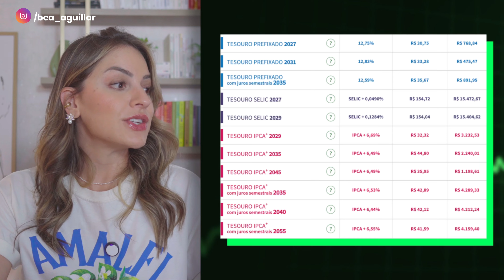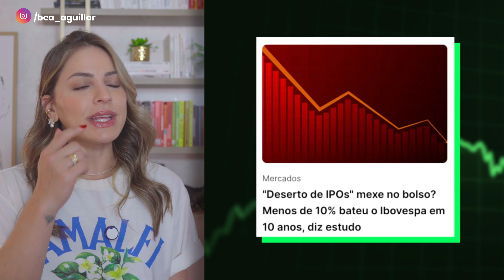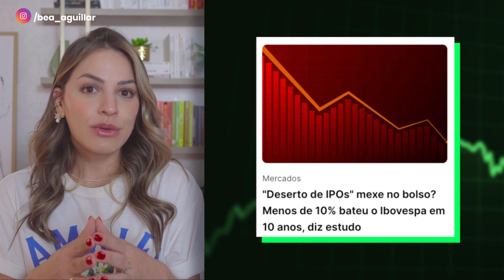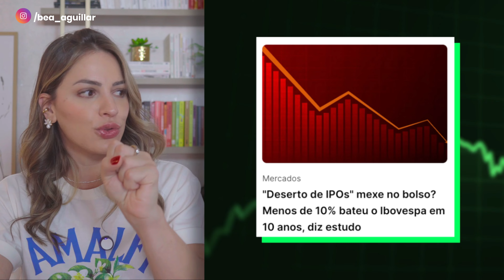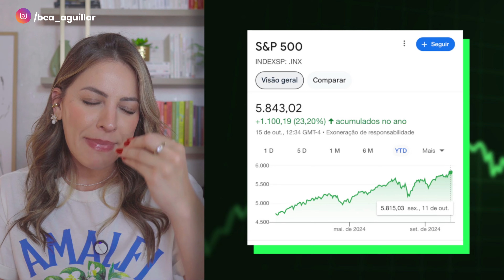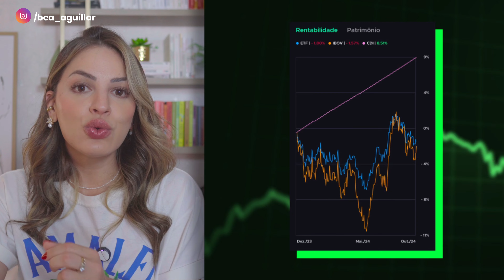SELIC EM 13%, DÓLAR EXPLODINDO E IBOVESPA PATINANDO I O que move o mercado e a Carteira PDB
Minutagem:
00:00 INTRODUÇÃO
00:53 DINHEIRO ESQUECIDO NO BANCO CENTRAL
02:44 TESOURO COM TAXAS RECORDES
05:15 MERCADO VÊ SELIC EM 13%
08:16 DESERTO DE IPOs NO IBOVESPA
11:38 PERFORMANCE DO  IBOVESPA, DÓLAR E SP500
13:00 RESULTADO DA CARTEIRA PDB
O presente conteúdo tem caráter meramente educativo e não deve ser interpretado como uma oferta a aquisição de valores mobiliários de qualquer espécie ou recomendação. Todas as análises são opiniões pessoais e cabe ao espectador fazer os próprios estudos antes de tomar qualquer decisão de investimento.

Eu sou Bea Aguillar, analista de valores mobiliários CNPI, educadora financeira e investidora há mais de 12 anos.